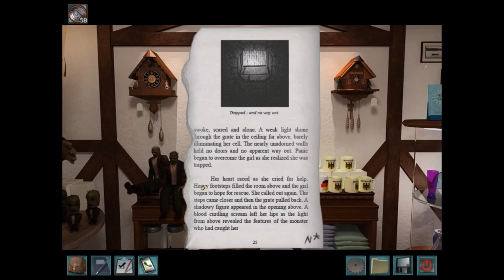Nancy Drew The Captive Curse Walkthrough No Commentary Part 10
A no commentary playthrough of Nancy Drew The Captive Curse walkthrough [no commentary] for those who want some good background noise. This Nancy Drew walkthrough [no commentary] takes you on an adventure with Nancy. For centuries, a legendary monster has terrorized residents of a Bavarian castle, called Castle Finster, in Germany. According to the legend, the monster will vanish for years at a time until, without warning, it reappears to claim its next victim. So far every victim it has claimed has been a young woman, reputed to be wearing a peculiar jeweled necklace at the time of her disappearance. In the present day, young American detective Nancy Drew has been called in by the castle's owner to discover the truth behind recent monster sightings, before the monster can strike again. As Nancy delves deeper into the case, she begins to fear that someone in the castle plans for her to be the monster's next victim.. Nancy Drew The Captive Curse is a point-and-click adventure game created by Her Interactive.

Nancy Drew game ambience and a no commentary playthrough of Nancy Drew The Captive Curse for those who want some good background noise.